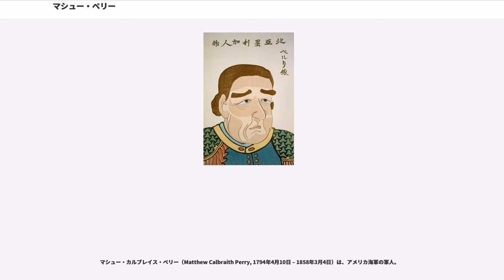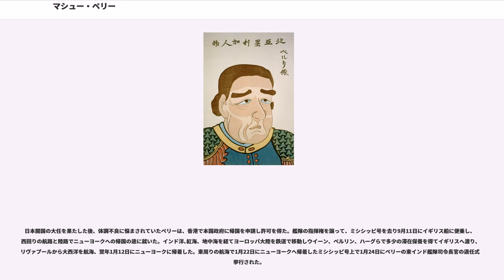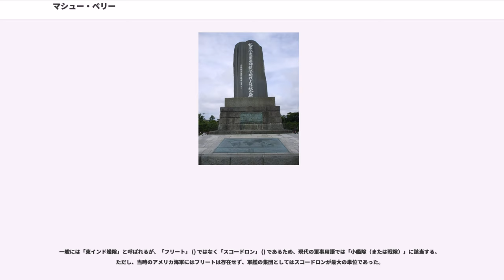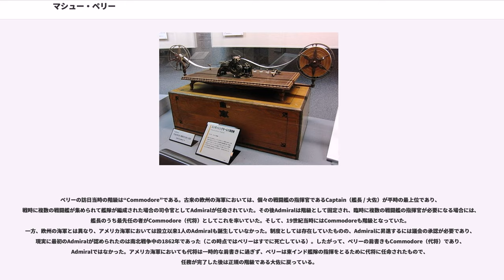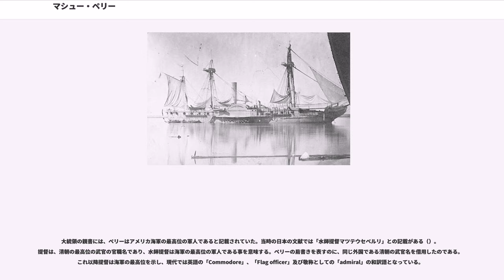マシュー・ペリー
マシュー・カルブレイス・ペリー（Matthew Calbraith Perry, 1794年4月10日 – 1858年3月4日）は、アメリカ海軍の軍人。

エリー湖の戦いにおける、アメリカ海軍の英雄であるオリバー・ハザード・ペリーの弟。江戸時代に艦隊を率いて鎖国をしていた日本へ来航し、開国への交渉を要求したことで知られる。来航当時の文書には「ペルリ（漢字では彼理）」と表記されていた。

ロードアイランド州ニューポートで、アメリカ海軍私掠船長のクリストファー・レイモンド・ペリーと妻セーラの間に三男として生まれる。兄はクリストファー・レイモンド・ペリー、オリバー・ハザード・ペリー。1809年、わずか14歳9か月で士官候補生の辞令を受け海軍に入隊、1812年からの米英戦争に2人の兄とともに参加する。1833年にブルックリン海軍工廠の造船所長となり、1837年にアメリカ海軍2隻目の蒸気フリゲートフルトン号を建造し、同年海軍大佐に昇進した。1840年6月には同海軍工廠の司令官となり、代将の地位を得る。

1846年に米墨戦争が勃発すると、後年日本に来航するミシシッピ号の艦長兼本国艦隊副司令として参加、メキシコ湾のベラクルスへの上陸作戦を指揮、後には本国艦隊の司令官に昇進した。

蒸気船を主力とする海軍の強化策を進めると共に、士官教育にあたり、蒸気船海軍の父（Father of the Steam Navy）とたたえられ、海軍教育の先駆者とされている。

1852年11月に、東インド艦隊司令長官に就任、日本開国へ向けて交渉するよう依頼する大統領の親書を手渡すよう指令を与えられた。同年11月、アメリカ合衆国大統領ミラード・フィルモアの親書を携えてバージニア州ノーフォークを出航した。フリゲート艦ミシシッピ号を旗艦とした4隻の艦隊はマデイラ諸島・ケープタウン・モーリシャス・セイロン・シンガポール・マカオ・香港・上海・琉球（沖縄）を経由した。

1853年7月8日（嘉永6年6月3日）、浦賀に入港した。7月14日（6月9日）、幕府側が指定した久里浜に護衛を引き連れ上陸、戸田氏栄と井戸弘道に大統領の親書を手渡した。ここでは具体的な協議は執り行われず開国の要求をしたのみで、湾を何日か測量した後、幕府から翌年までの猶予を求められ、食料など艦隊の事情もあり、琉球へ寄港した。

太平天国の乱が起こり、アメリカでの極東事情が変化する中、1854年2月13日（嘉永7年1月16日）に旗艦サスケハナ号など7隻の軍艦を率いて現在の横浜市の沖に迫り、早期の条約締結を求め、3月31日（3月3日）に神奈川で日米和親条約を調印した。またその後、那覇に寄港して、7月11日、琉球王国とも琉米修好条約を締結した。その後、艦隊は香港に向かった。

日本開国の大任を果たした後、体調不良に悩まされていたペリーは、香港で本国政府に帰国を申請し許可を得た。艦隊の指揮権を譲って、ミシシッピ号を去り9月11日にイギリス船に便乗し、西回りの航路と陸路でニューヨークへの帰国の途に就いた。インド洋､紅海、地中海を経てヨーロッパ大陸を鉄道で移動しウイーン、ベルリン、ハーグらで多少の滞在保養を得てイギリスへ渡り、リヴァプールから大西洋を航海、翌年1月12日にニューヨークに帰着した。東周りの航海で1月22日にニューヨークへ帰着したミシシッピ号上で1月24日にペリーの東インド艦隊司令長官の退任式が挙行された。

日本遠征記などの出版に注力をした。また、アルコール使用障害、痛風、リウマチを患っていた。1858年3月4日ニューヨークで死去、63歳だった。墓所はロードアイランド州アイランド墓地にあり、娘アンナとともに納められている。

嘉永6年6月3日（1853年7月8日）に江戸湾の浦賀沖に姿を現したペリー率いるアメリカ海軍東インド艦隊の4隻の軍艦。日本人はこれを「黒船」と呼んだ。

一般には「東インド艦隊」と呼ばれるが、「フリート」 () ではなく「スコードロン」 () であるため、現代の軍事用語では「小艦隊（または戦隊）」に該当する。ただし、当時のアメリカ海軍にはフリートは存在せず、軍艦の集団としてはスコードロンが最大の単位であった。

「泰平の眠りを覚ます上喜撰（じょうきせん）たつた四杯で夜も眠れず」と狂歌に詠まれたが、来航した黒...